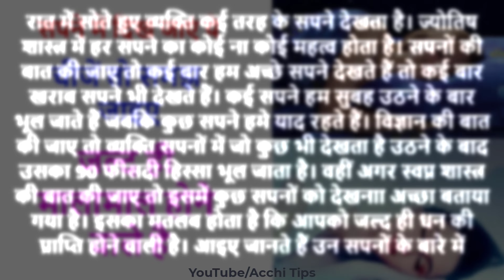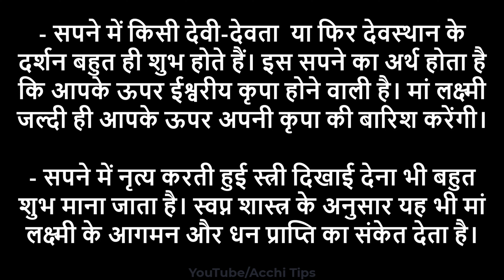Sapno ka matlab सपने में दिख जाएं ये चीजें तो समझ जाइए जल्द ही मालामाल होने वाले है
सपने में क्या क्या देखना अच्छा होता है?
कौन कौन से सपने शुभ होते हैं?
क्या दिन के सपने सच होते है?
सुबह कितने बजे का सपना सच होता है?
सुबह के सपने में क्या होता है?
कौन से सपने बताने नहीं चाहिए?
सपने में मधुमक्खी का छत्ता देखना
सपने में अपने आप को किसी ऊंचे स्थान पर या फिर किसी वृक्ष पर चढ़ते हुए देखना
सपने में किसी देवी-देवता  या फिर देवस्थान के दर्शन
सपने में नृत्य करती हुई स्त्री दिखाई देना